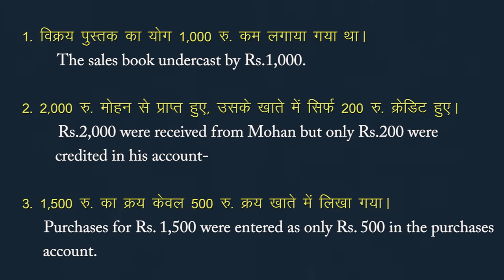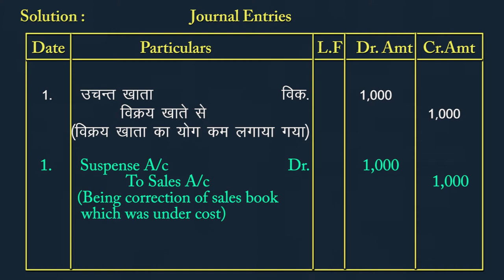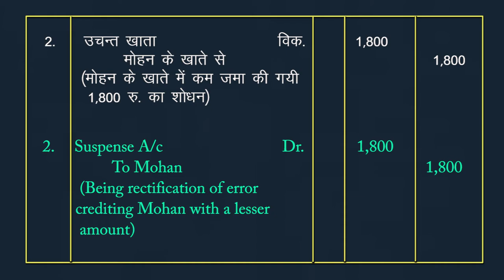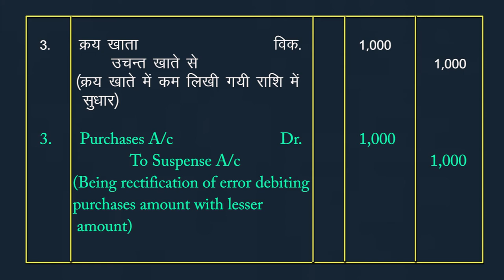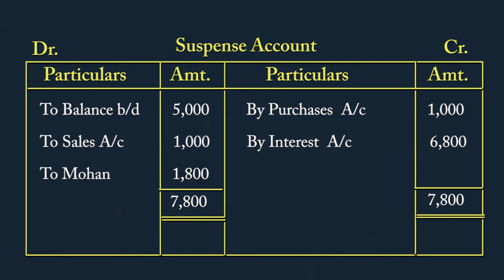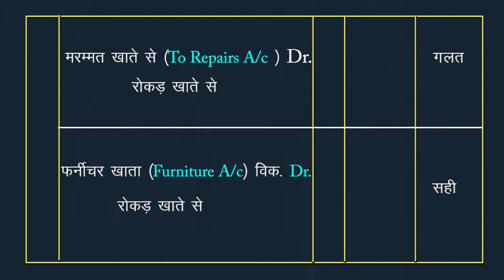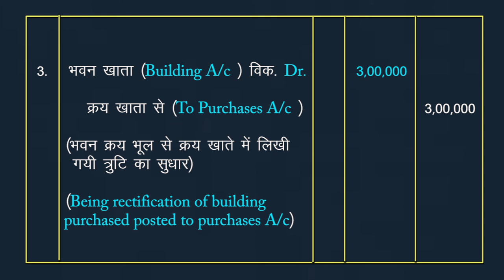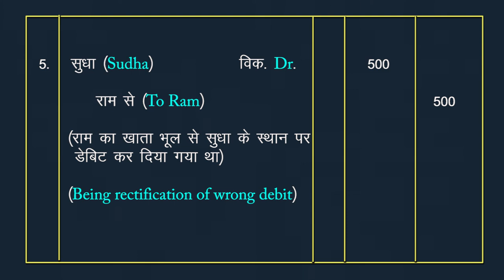CLASS 11th | ACCOUNTS | CHAPTER - RECTIFICATION OF ERRORS | अशुद्धियों का सुधार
CLASS 11th | ACCOUNTS | CHAPTER - RECTIFICATION OF ERRORS | अशुद्धियों का सुधार | 2